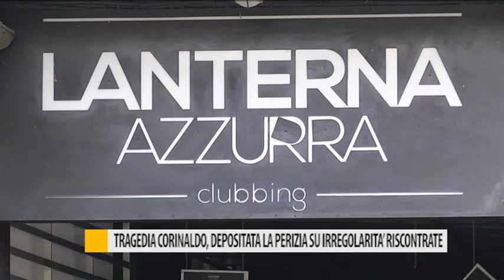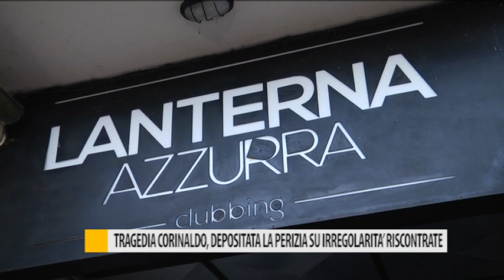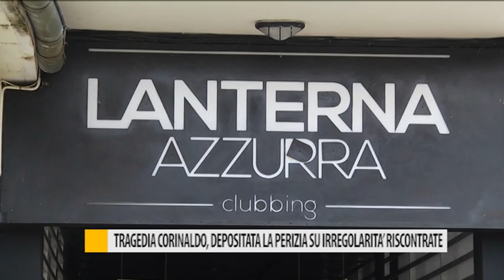Tragedia Corinaldo, depositata la perizia su irregolarità riscontrate